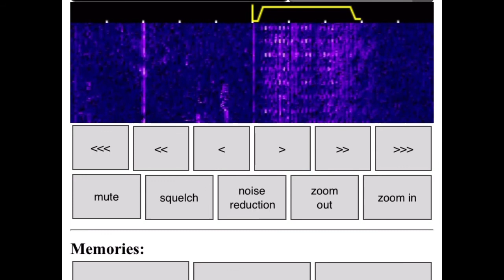[SW DX] WebSDR Bandscan - 27/02/2022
Brief WebSDR Short Wave bandscan, courtesy of the University of Twente WebSDR in Enschede, Netherlands.

6285/6325kHz - Radio Monique International
6325kHz - Radio Monalisa
6205kHz - Laser Hot Hits
4625kHz - UVB-76/UNID CCI